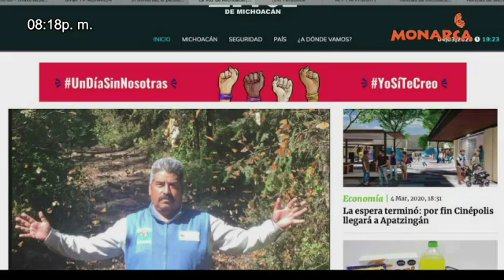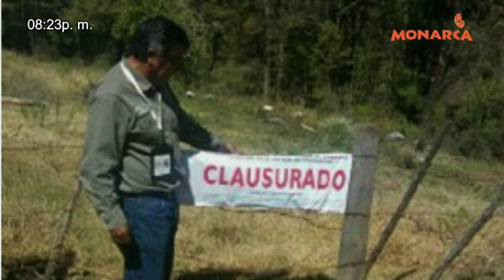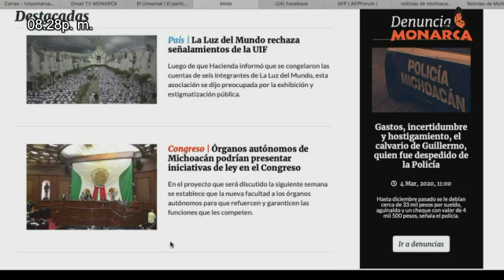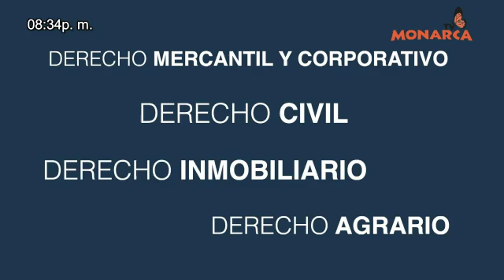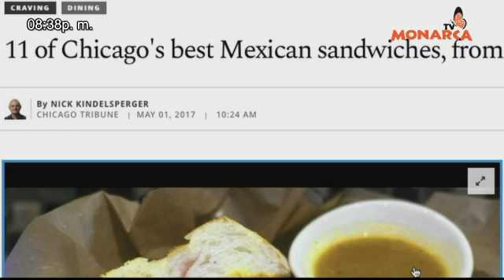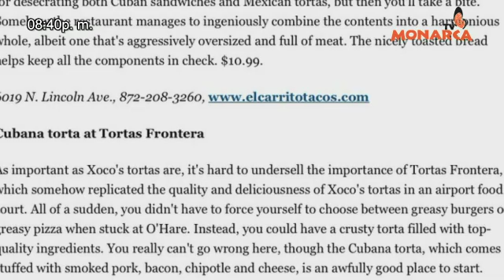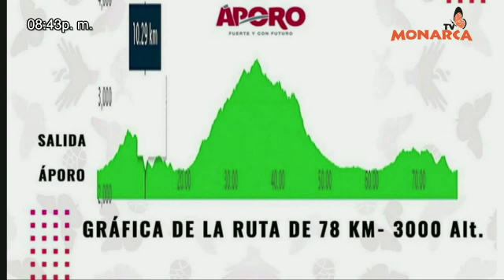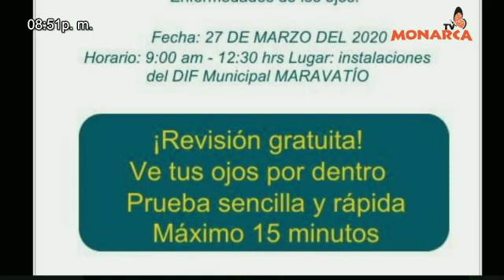04 DE MARZO 2020 NOTICIARIO NOCTURNO PAIS DE LA MONARCA